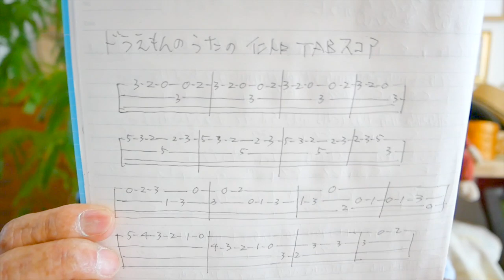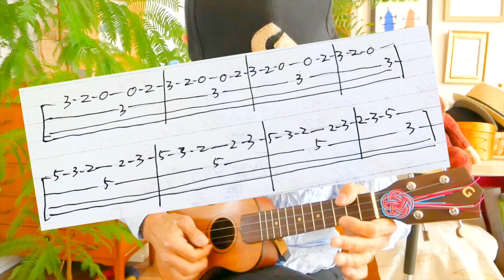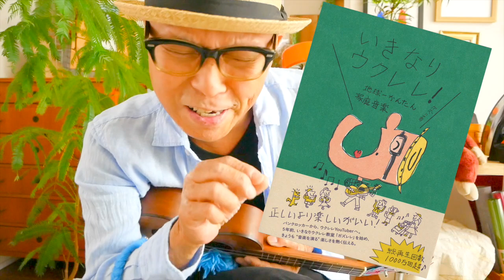ドラえもんのうた / こんなこっといいな 〜前奏TAB付 【ウクレレ 超かんたん版 コード&レッスン付】GAZZLELE